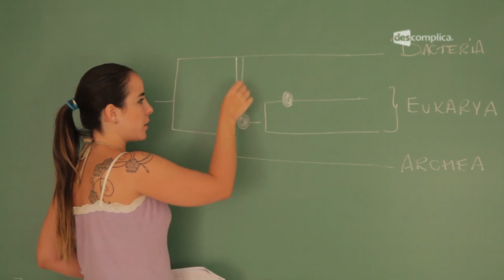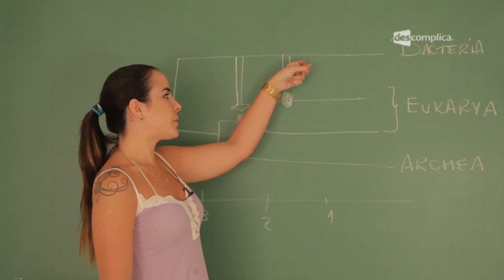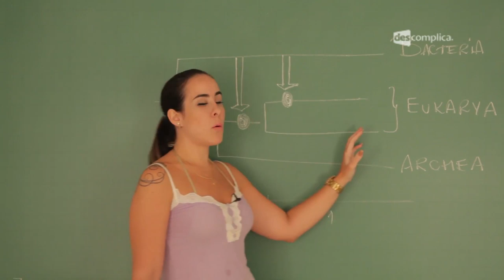UFBA 2012, Questão 1 - Aula ao Vivo: Biologia | Descomplica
Olá, aluno! Essa aula faz parte do módulo "Aula ao Vivo: UFBA 2012 - 2ª Fase" . Na questão 1 da prova específica do vestibular UFBA 2012, a professora Nathália Pinho explica o cladograma apresentado que demonstra a evolução e os ancestrais comuns de bactérias, archeas e eucariotos, assuntos que caem no Enem. Para assistir todo o conteúdo de Biologia, vá Venha estudar com a gente :D